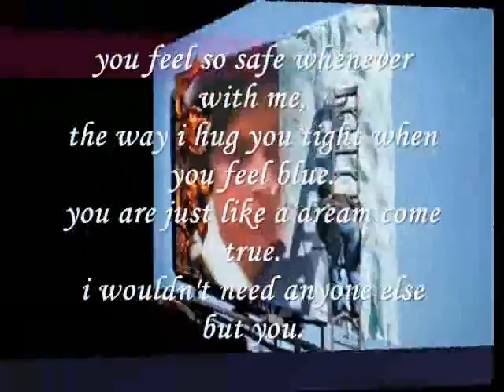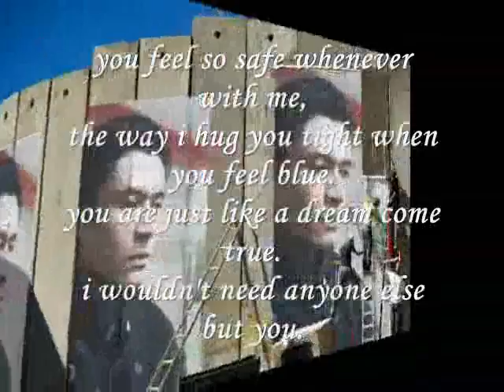Miftachul Wachyudi (Yudee) -you feel so safe whenever with me, Miftachul Wachyudi (Yudee)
do.
do so
Money is an excellent servant, but the host
very bad.